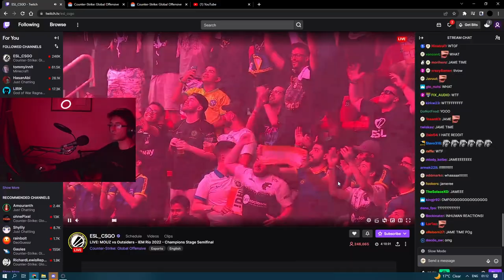Jame AWP 1 v 3 vs Mouz on Overpass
insane scenes